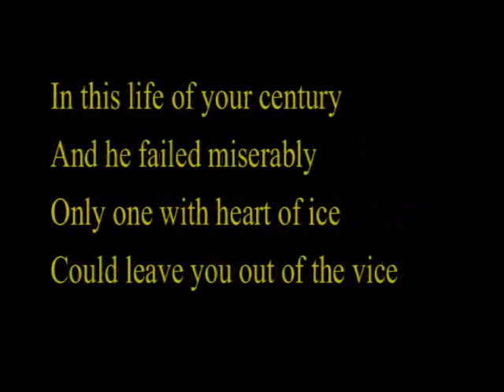The End of the Rune